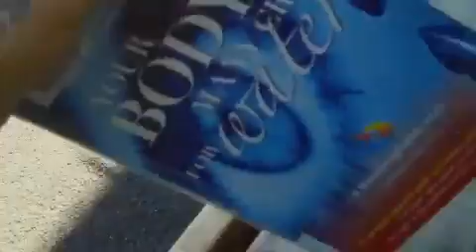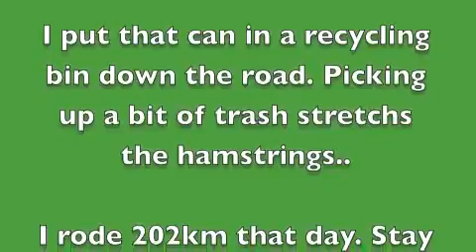vegan going for a bike ride..